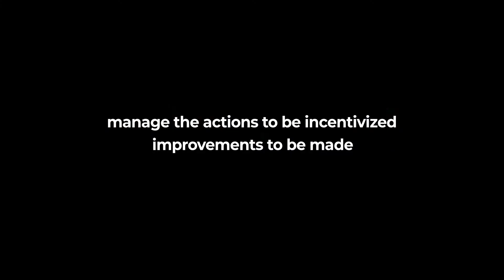HR gamification with Playoff Gamification Platform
Adopting HR Gamification means MOTIVATING your employees
IMPROVING their performances in a SMART AND INNOVATIVE way thanks to the application of the mechanics typical of the world of GAMES!